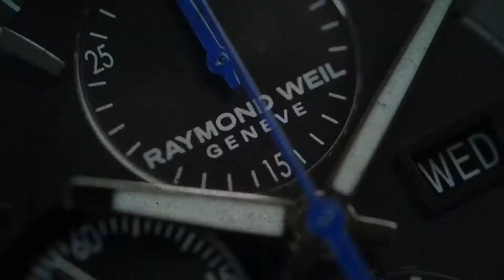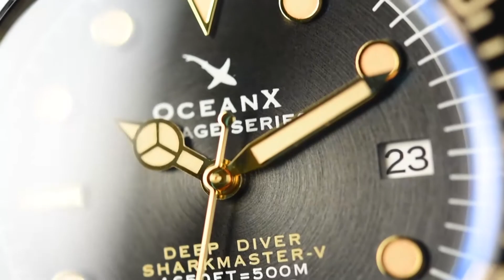OceanX Sharkmaster-V VSMS517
The OceanX Sharkmaster-V VSMS517 is a high quality watch. It pays tribute to diving watches of the present and the past, but does have key OceanX elements.
Under the hood you will find an automatic, Japanese SII NH35 movement. The glass is scratch resistant super domed sapphire glass. The watch has an impressive water resistance rating of 500 meters. The uni-directional 120 clicks bezel has a ceramic insert (which is very scratch resistant).

The bracelet and case have yellow gold PVD accents.